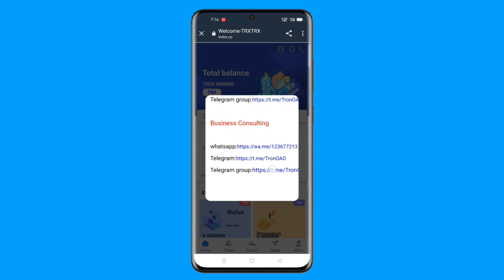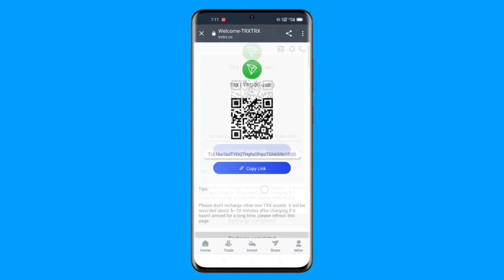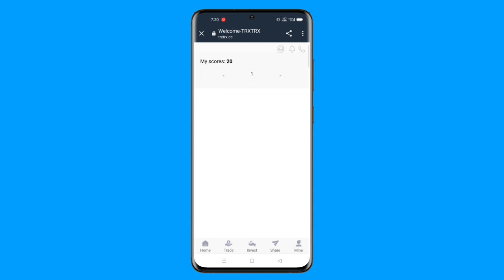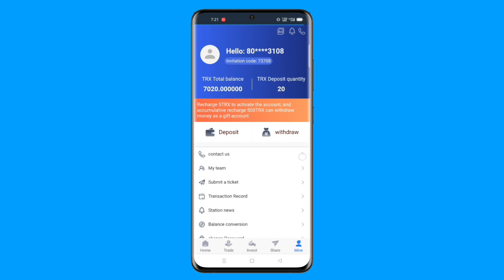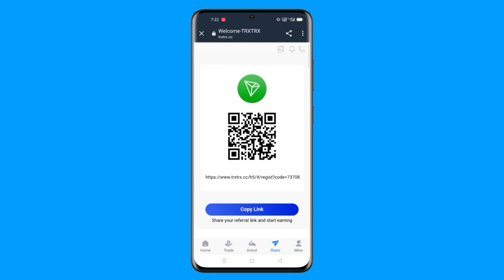💥 2022 New Cloud Mining Application || 🤑 Daily Earn 100 Trx || New Tron (Trx) Mining Website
The most popular mining platform "TRONERE" in 2022 has been officially opened on February 14, 2022! ! ! Join now for the many events, the best time of year!

Don't miss this hottest platform of 2022! New users will be given 7000trx after registration, and the daily passive income will be 5% -10%. For every 10,000TRX invested, earn a minimum of 500TRX per day. The account is valid for life. After registration, 5trx can be deposited to activate the account; after activation, you can apply for withdrawal every day.

The platform is real and effective, an investment opportunity in 2022 that cannot be missed! ! !

After registering, click Deposit. After depositing TRX, no operation is required, and income is automatically generated every 24 hours

1. For a detailed introduction, please watch this video to teach you where to get 5% of the daily mining revenue, how to get it, and click to share your promotion link.
2. The video tells users where to recharge, how to recharge, copy the payment address wallet, open the virtual currency wallet, and use TRX to recharge.
3. Users register and recharge by sharing the promotion link, and the basic wallet can get TRX rewards.
4. The promotional wallet will also receive the recharge amount,

1. Accumulated deposit【5-50000 TRX】minimum daily income 5%
2. Cumulative deposit【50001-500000 TRX】minimum daily income 6%
3. Cumulative deposit【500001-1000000 TRX】minimum daily income 7%
4. Cumulative deposit【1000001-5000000 TRX】minimum daily income 8%
5. Cumulative deposit【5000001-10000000 TRX】minimum daily income 9%
6. Cumulative deposits exceeding [10000001TRX] minimum daily income of 10%。

how to play rummy card game, rummy kaise khele hindi,
 ace2three rummy kaise khele hindi, rummy kaise khelte hain,
rummy game kaise khelte hain, ace2three rummy how to play tamil,
 rummy kaise khela jata hai, rummy kaise khele, rummy how to play,
play rummy kaise khele, play rummy game in hindi, rummyculture kaise khele,
classic rummy kaise khele, junglee rummy kaise khele, ace2three rummy how to play,
 rummy circle game kaise khele, rummy card game, rummy khelne ka tarika hindi,Play cardbaazi and win cash

About The Video -:

This video revolves around cryptocurrency mining,mining from mobile,mobile mining app,
how to start mining from mobile,new mining app,new mobile mining app,bitcoin mining,
the easiest way to mine cryptocurrency from mobile,mobile mining app,crypto mining,
cryptocurrency mining app,trx tron mining,trx free mining,trx tron mining,trx new site today,
trx new app today,trx free mining today,trx tron mining new app today,trx free mining new